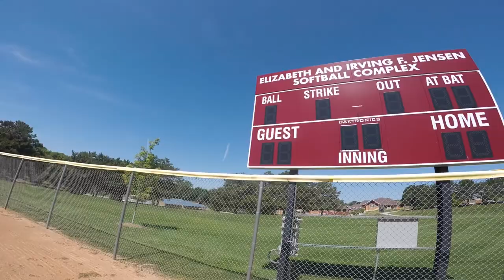Morningside College Athletic Facilities Tour 2018-2019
This video was mainly shot with a Go-Pro, with added pictures here and there... This was done with the Admissions team during my Marketing Internship for the 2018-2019 academic/athletic year.